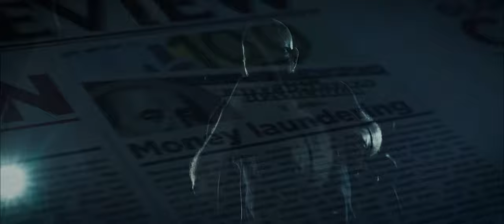Witchpit- The Blackened Fee ( OFFICIAL MUSIC VIDEO )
"The Blackened Fee" is the first single from our NEW album " The Weight of Death"  out March 25 on Heavy Pysch Sounds. This Blackened Fee is about sacrificing and loosing everything for something that does have your best interests.

Bandsintown

Personnel :
Recorded, Mixed and Mastered by Phillip Cope - The Jam Room Studios
Music Video by Chris Joao - Iron Elephant Studios